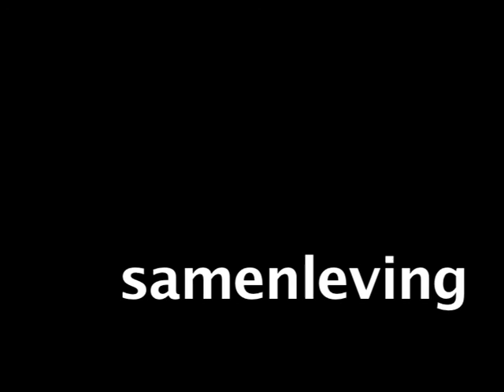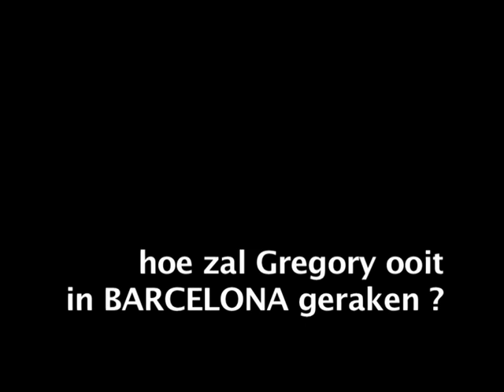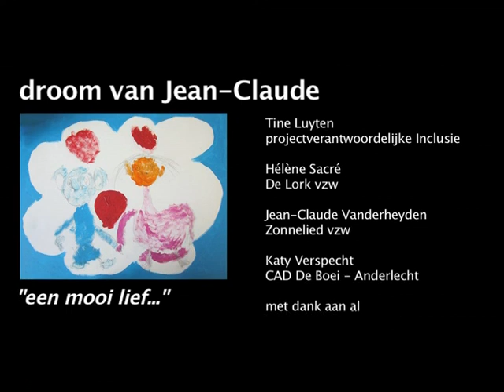Samenleving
Introcuctiefilmpje voor het thema samenleving in het kader van het concres rond inclusie , een organisatie van Het Grote Plein.